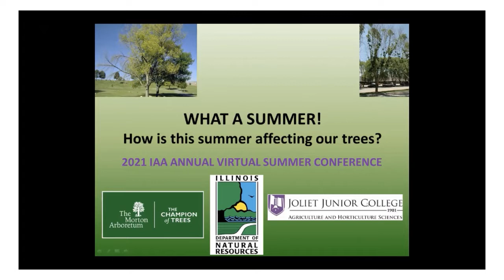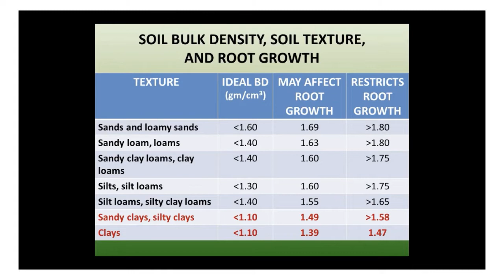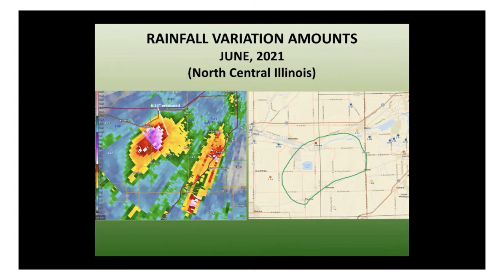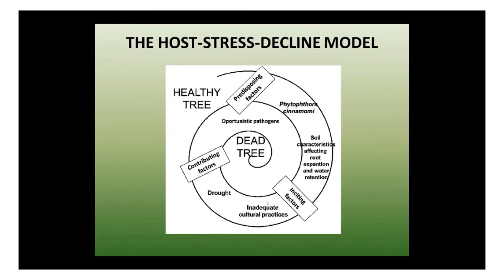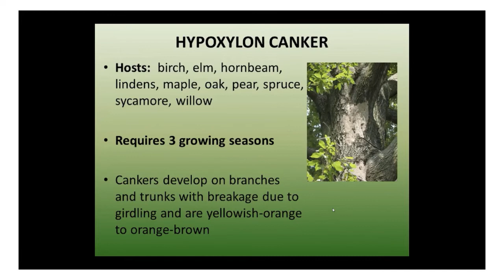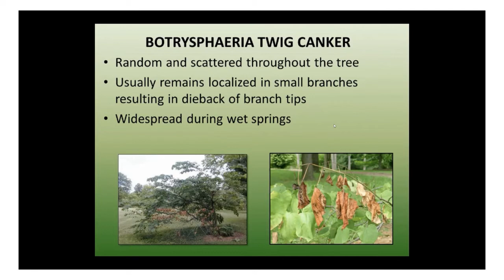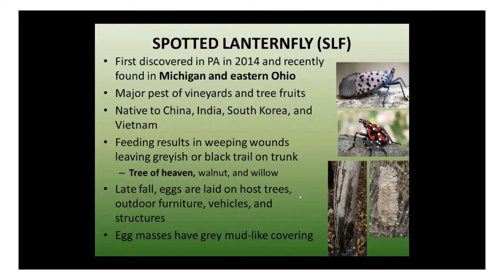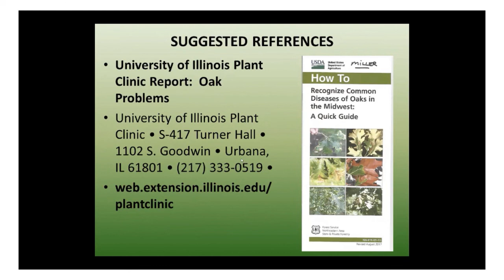Pest & Disease Update: Recognizing, Diagnosing & Managing Trees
This video Dr. Fredric Miller focuses on woody plant pest and disease, and abiotic issues. Particular emphasis is on the effect of flooding and drought on acute and chronic tree health issues. Field diagnosis and management options (BMPs) are discussed.

Dr. Fredric Miller is a professor of horticulture in the Department of Agriculture and Horticulture Sciences at Joliet Junior College, Joliet, Illinois, and a Senior Scientist – Entomology at The Morton Arboretum, Lisle, Illinois. He received his B.S.F. in Forest Management from the University of Missouri, a M.S. in Forest Entomology from the University of Arkansas, and a Ph.D. in Urban Forest Entomology, with a minor in Plant Pathology, from Iowa State University. Dr. Miller currently serves as the IDNR forest health specialist and is a Board Certified Master Arborist (BCMA). His research efforts at The Morton Arboretum primarily focus on host plant resistance of ornamental woody plants for major economic insect pests, biological control of the emerald ash borer (EAB), and ash regeneration, and EAB population dynamics. He is actively involved with the International Society of Arboriculture (ISA), and the Illinois chapter (IAA).